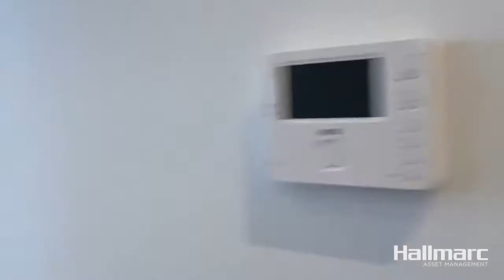For Lease: 1307/14 Queens Road, Melbourne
Luxurious 3 Bedroom New York Style Apartment with Expansive Balcony
1307/14 Queens Road, Melbourne
3 bed, 2 bath, 2 car

This luxurious 171.3sqm penthouse apartment offers a unique and highly sought after opportunity in one of Melbourne’s finest buildings.

Upon entry you will be immediately drawn to the soaring ceilings and open plan design with full height, double-glazed windows offering a spectacular outlook bathed in natural light.

Stylish, sophisticated and beautifully appointed, a generously proportioned living area flows effortlessly to expansive 41.8sqm balcony perfect for entertaining with family and friends. A light and elegant colour palette balances the finest quality materials including full Italian Valcucine kitchen by Roger Seller; acclaimed for its cutting-edge design, ergonomics and superior engineering, with bespoke cabinetry and Miele appliances.

Oversized bedrooms all with fully fitted robes, master with ensuite bathroom featuring stone bench tops, full height porcelain tiles, frameless glass shower & ample storage are complemented with a second bathroom, additional powder, walk-in-laundry with Miele washer/dryer. You can relax in comfort with fully ducted heating, air conditioning and optical fibre throughout.

Further enhanced by full resort style facilities including a magnificent roof-top deck; an opulent space to entertain friends and enjoy the spectacular views of the city, Albert Park Lake and the Bay. This private facility features a magnificent sky pool, barbeque, spa and sauna, state of the art gym and private dining area. It’s the perfect setting to relax with a cocktail and watch the sun go down as you enjoy the cooling sea breeze.